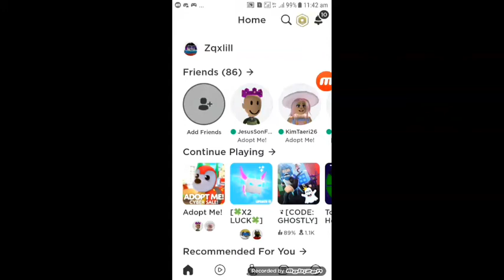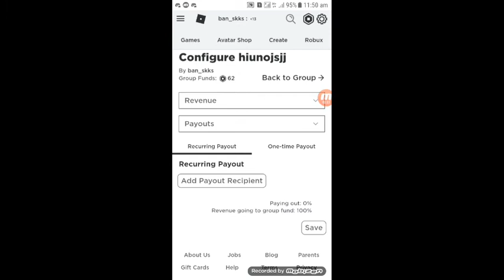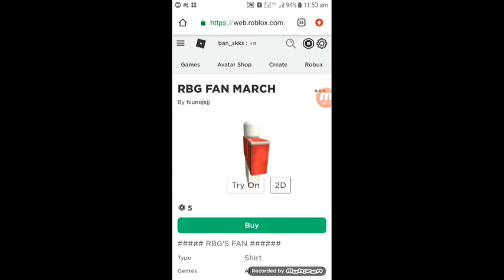Getting FR dragon roblox (ADOPT ME)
Chack out my first fan mearch idk if it bad or good it my first time to make fan mearch plz buy it